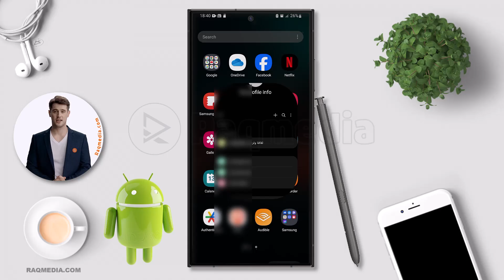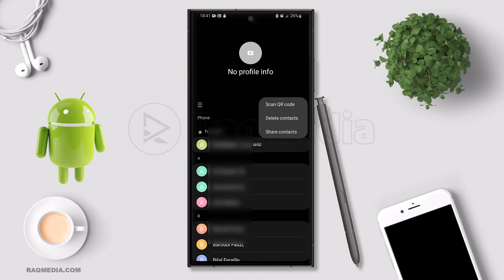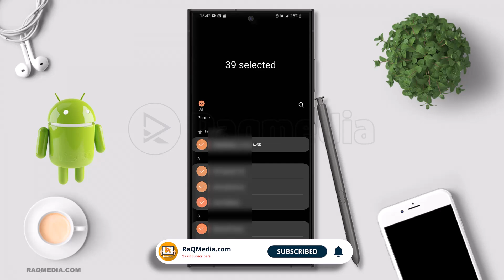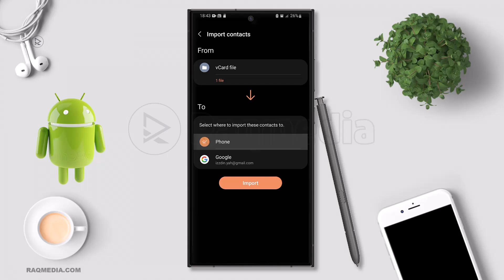How to Delete Multiple or All Contacts in Android Phones Without Apps Android Tutorial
In this Android tutorial, we’ll walk you through the step-by-step process of deleting multiple or all contacts on your Android phone without the need for any additional apps. Whether you're looking to clean up your contact list or start fresh, this tutorial has got you covered! how to delete multiple contacts in android phone without app 🔔Get commands, links mentioned & more details here: 👇👇👇🤩

👍 Follow and like for more tech insights!

🔴 Timestamps:
00:00 - Introduction
00:55 - Navigating to Contacts
01:15 - Selecting Multiple Contacts
02:30 - Deleting Selected Contacts
03:00 - Deleting All Contacts
03:40 - Additional Tips and Tricks
04:00 - Conclusion